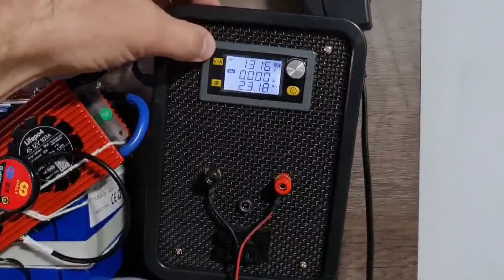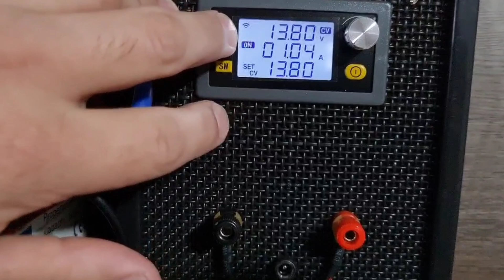O melhor da ☀️ENERGIA SOLAR Juntos em um só sistema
PRODUTOS DO BRASIL (09/08 a 19/08)
Inversores Controladores MPPT e Automação com ESTOQUE NO BRASIL E ZERO TAXAS:
INVERSORES BRASIL ZERO TAXA Swipower 1000W
INVERSORES Swipower 1500W a 3000w ESTOQUE BRASIL
4000/8000w LVYUAN 110v - (Entrada 12/24V)
4000/8000w LVYUAN 220v
4000/8000w LVYUAN 110v

LIFEPO4 88AH NO BRASIL
BATERIA MONTADA 12V 100AH KINGBO ENTREGA RIO
BATERIA MONTADA 24V 100AH KINGBO ENTREGA RIO
4 LIFEPO4 52AH CHINA KINGBO

Controladores de carga MPPT ESTOQUE NO BRASIL (zero taxas):
POW M60 PRO new
HXCONTROLE new

AVISO LEGAL do Canal TARCISIO SIMONE - O Canal não é responsável por qualquer compra de equipamentos e/ou material comprados em Sites ou Lojas com produtos expostos e/ou anunciados aqui no canal e qualquer problema deve ser resolvido diretamente com a referida Empresa ou Site. Nossas aulas são de caráter meramente educativos e não devem ser reproduzidos por quaisquer telespectadores, pois fazemos na nossa oficina com os devidos cuidados. Instalações elétricas devem ser efetuadas por profissionais habilitados para o mesmo, então qualquer instalação feita por profissional não habilitado e baseada em nossas aulas é de inteira responsabilidade de quem os fez!